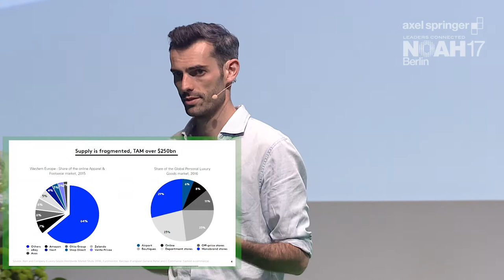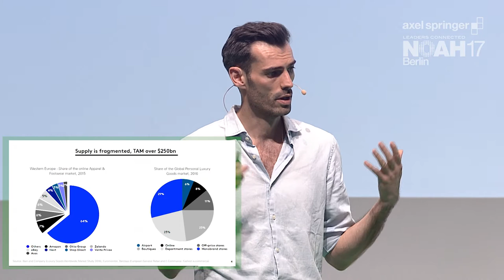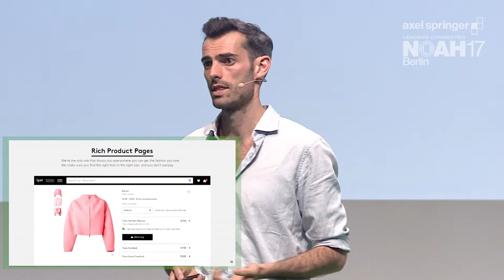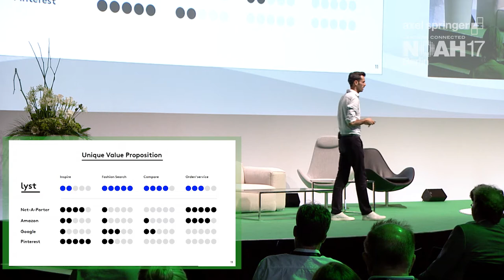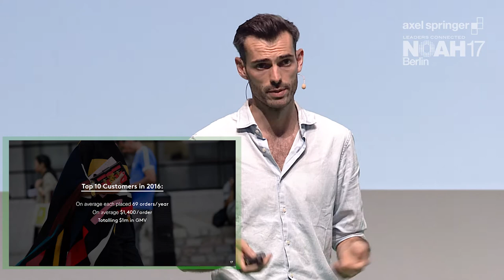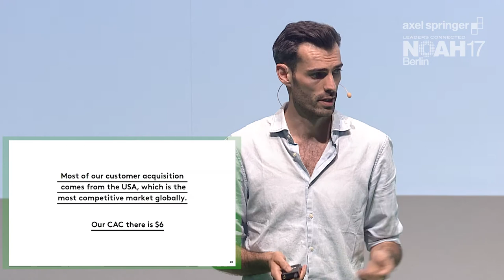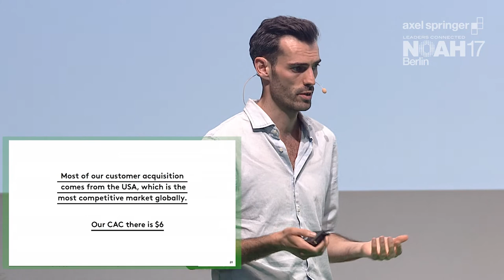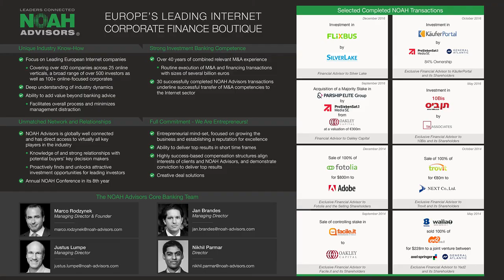Chris Morton, Lyst - NOAH17 Berlin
Company Presentation by Chris Morton, Co-Founder & CEO of Lyst at the Axel Springer NOAH  Conference 2017 in Berlin, Tempodrom 22-23 June 2017.